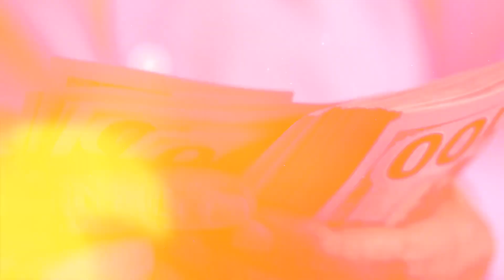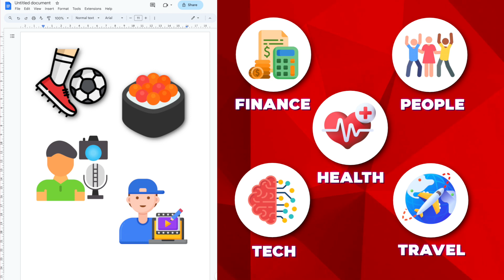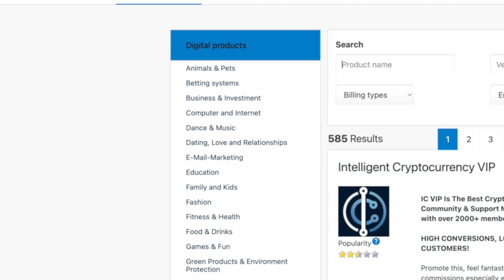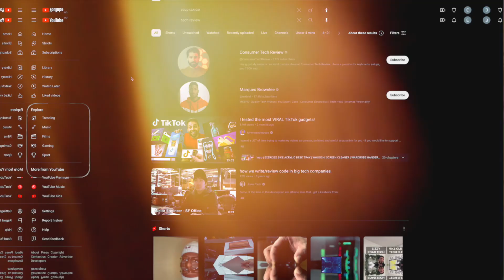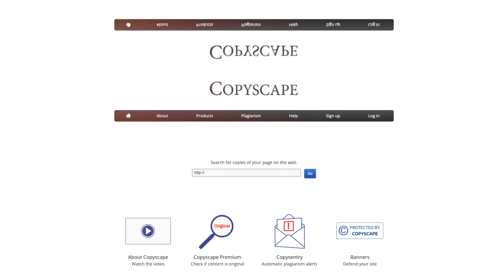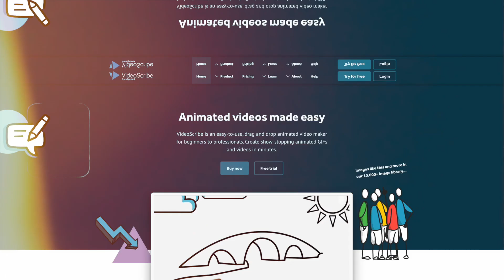The Laziest Way to Make Money Online For Beginners ($200/Day)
The laziest way to make money online? No need to be an influencer, create a product, or spend a fortune on ads. Discover a method that requires minimal effort and offers a potential for long-term income. Check out this video to find out the best lazy way to make money online.

In the free training above, we reveal how to choose a niche, how to produce videos, how to grow your channel fast, and how to monetize.

Join our flagship program Tube Mastery and Monetization to discover how to grow a profitable YouTube channel from scratch with all the tips, tricks, and secrets for doing so.

It includes 100+ step-by-step lessons, templates for everything, checklists, a private community where we answer every question, and everything you need to succeed on YouTube.

🏆 Our Goal 🏆
Our goal here on the Tube Mastery channel is to help YOU with YouTube. Whether you've never made a channel or a video before or you already have a channel and want to scale it, we're here to help.

🤵 About Us 🤵
The Tube Mastery YouTube channel consists of a group of YouTube experts doing their best to help YOU with YouTube. We were founded by Matt Par from the Make Money Matt channel who runs over a dozen successful channels himself.